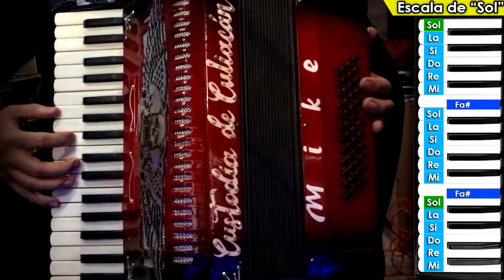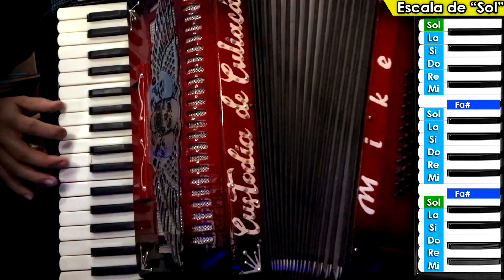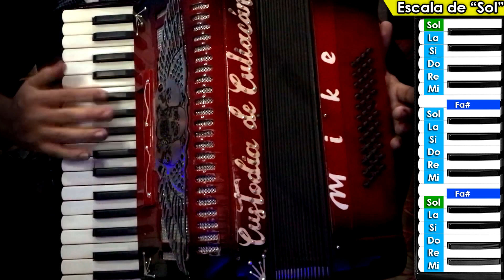CORAZÓN (Como Hielo al Sol) - TUTORIAL - Acordeón de teclas / Piano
Tema: 'Corazón (Como hielo al sol)'
Interprete: Los Reyes de Sinaloa
Tonalidad Original: Lab/Ab
Tonalidad del tutorial: Sol/G